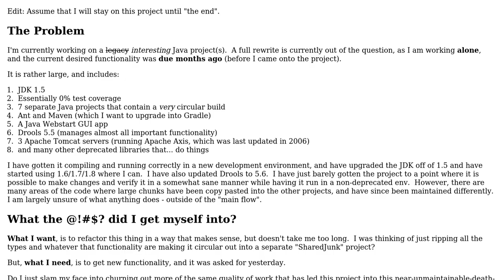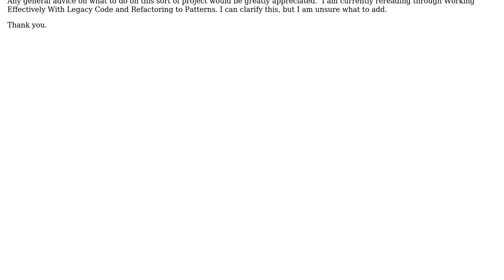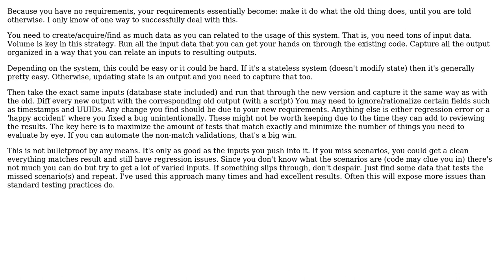Software Engineering: How to approach this legacy Java project? (2 Solutions!!)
Software Engineering: How to approach this legacy Java project?

With thanks & praise to God, and with thanks to the many people who have made this project possible! | Content (except music & images) licensed under CC BY-SA | Music | Images & others | With thanks to user Nathan user JimmyJames user Ewan and the Stack Exchange Network Trademarks are property of their respective owners. You are responsible for your own actions.